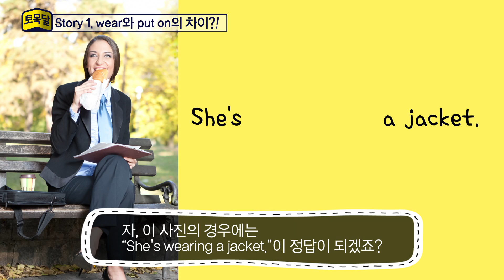EBS토목달, 토익비법 전수01(wear와 put on의 차이)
EBS 토목달이 대한민국 토이커들에게
토익 핵심비법을 콕 찝어드리기 위해
시작한 토목달 연재글 '토익, 뭣이중헌디'

오늘은 그 첫 번째,
EBS대표 토익강사 LC김태우 쌤이 들려주는
 wear 와 put on의 차이점, 시작합니다!